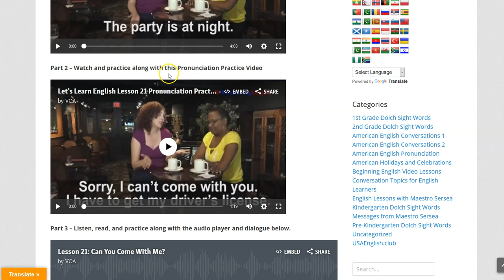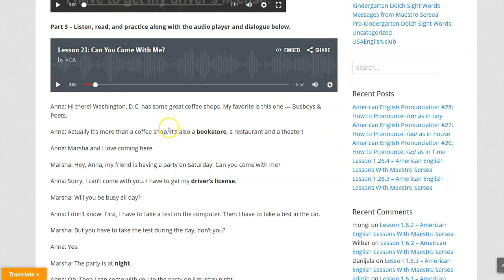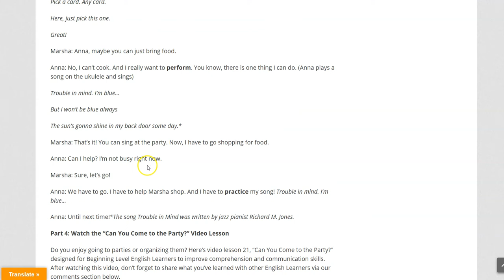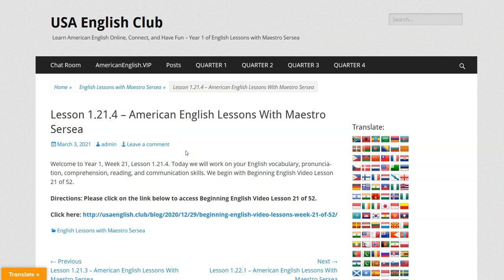Lesson 1.21.4 – American English Lessons With Maestro Sersea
Welcome to Year 1, Week 21, Lesson 1.21.4. Today we will work on your English vocabulary, pronunciation, comprehension, reading, and communication skills. We begin with Beginning English Video Lesson 21 of 52.